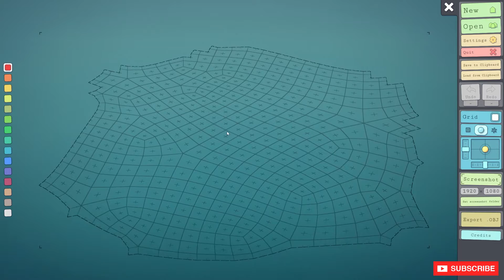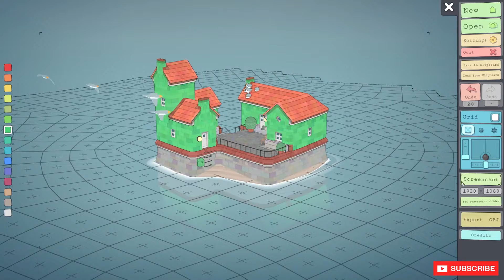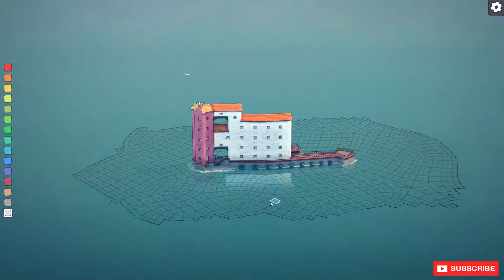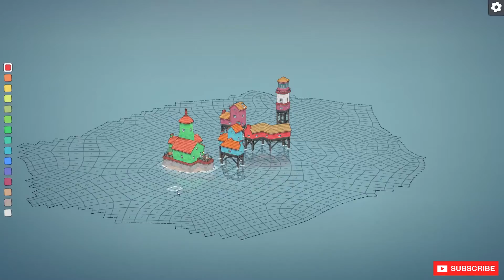Townscaper - First Time Playing! Fun City Builder Game